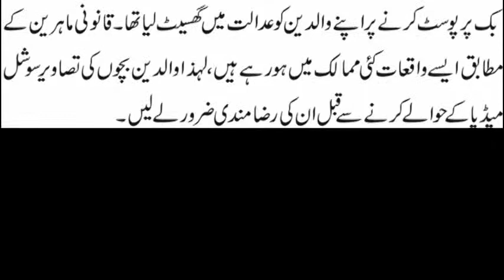Bacho ki tasveer social media par share karty hoe mukhtat rahe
is video me ma na ap ko btaya hai k ap ko kun apny bacho ki pics ko social media me upload nai karni chaye